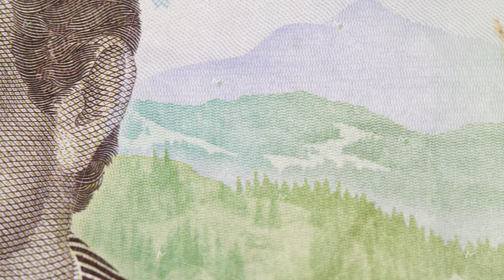Face of writer and ukrainian poet Ivan Franko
Face of writer and ukrainian poet Ivan Franko. National currency of Ukraine hryvnia UAH. Concept of savings, salary, payment and funds. Hryvna or hryvnya